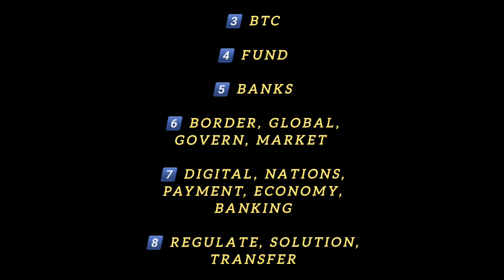‼️Binance WOTD. Word of the day. All words. Beyond Borders. Aug 12 - 18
📝 WOTD Answers
📚 Theme: Beyond Borders

‼️ Users with 5 wins will be eligible to share 500 000 points rewards pool!